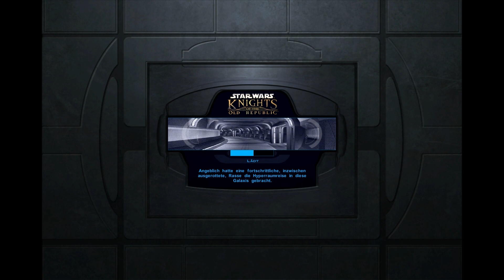Let`s Play - Star Wars Knights Of The Old Republic #008 [HD /1080p /Deutsch] / Dunkle Visionen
Unsere Empfehlung ist es die KOTOR -Videos in Vollbildschirmmodus auf 1080p anzusehen, sofern möglich ;)
Die Qualität wurde nach oben geschraubt..

Hey Leute,
Dies ist unser Let´s Play von Star Wars- Knights of the old Republic!
Bitte kommentiert das Video. Wir sind für alle Meinungen offen :)bam

Viel Spaß!